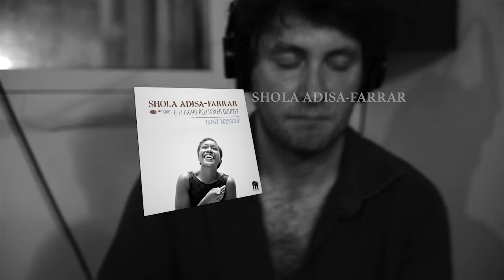What A Night (Studio Session) - Shola Adisa Farrar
Shola Adisa-Farrar & Florian Pellissier Quintet come together to create an original piece, What A Night, inspired by a Jamaican folk song.
This song appears on the forthcoming album, Lost Myself, scheduled release: April 15, 2016
Vinyl/CD/Digital

Shola Adisa-Farrar (vocals)
Florian Pellissier (piano)
Yoni Zelnik (bass)
David Georgelet (drums)
Christophe Panzani (saxophone)
Yoann Loustalot (trumpet)